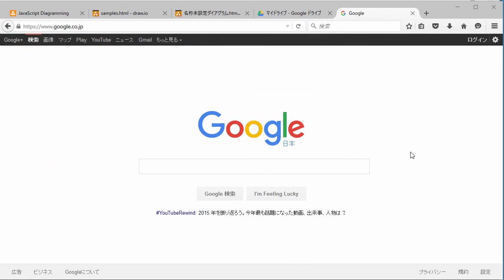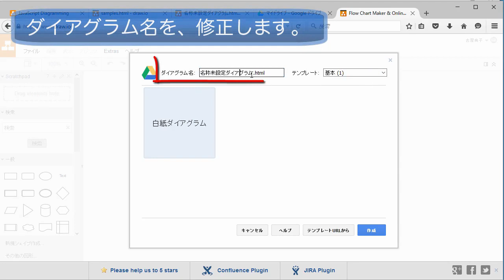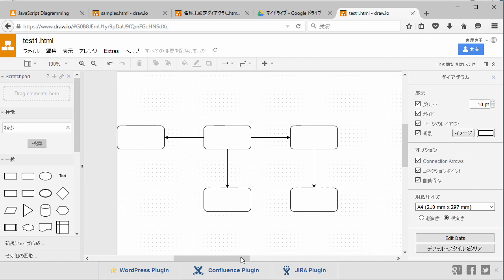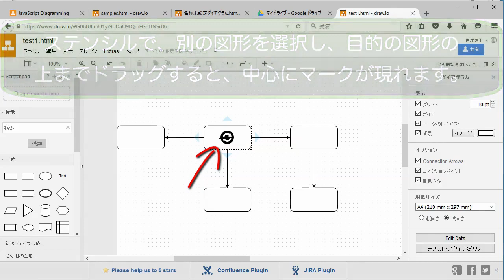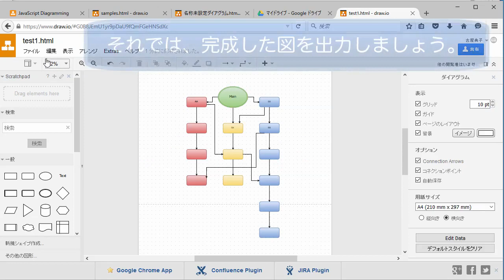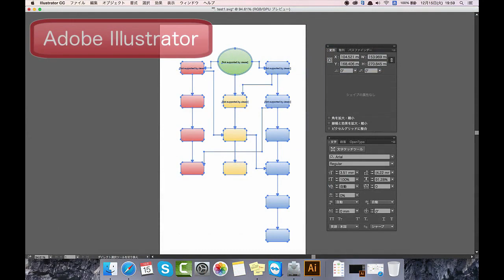draw.io を使って、フローチャートやネットワーク図を簡単に描く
draw.ioは、JGraph Ltd が開発・公開している無料の図形形成アプリケーションです。高度なフローチャートやネットワーク図、ベン図などを簡単に作成することができます。インストールが不要で、ブラウザ上で使用する際にも、ログインは不要、さらに日本語対応です。1,000種類を超える多様なステンシルが用意されており、思いのままに欲しい図形を描くことができます。完成した図形は、PDFだけでなく、SVGとHTMLでも出力可能です。

今回は、既存のテンプレートを用いて、図形の複製、置き換え、接続ポイント、テキストの追加、レイアウトの変更などの基本的な操作方法を紹介します。

1. draw.io の概要 (0:12)
2. 既存のテンプレート (0:26)
3. 図形の複製 (2:19)
4. 図形の置き換え (2:57)
5. 接続ポイント (3:17)
6. テキストの追加 (3:32)
7. レイアウトの変更 (4:24)